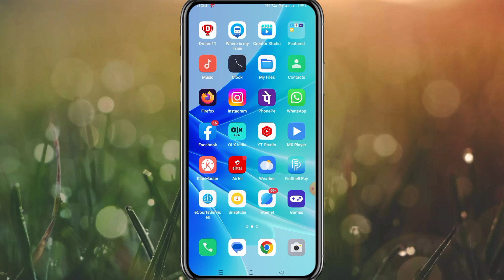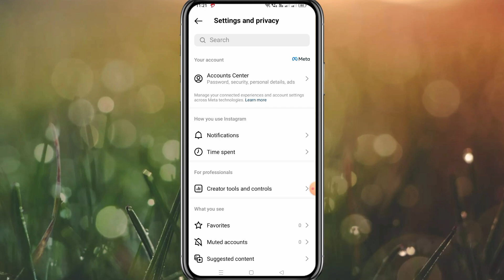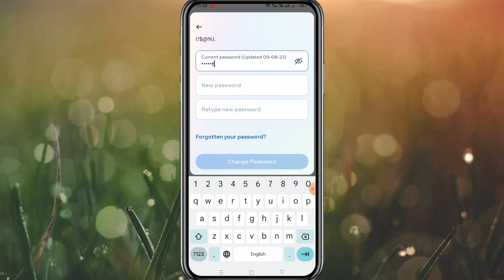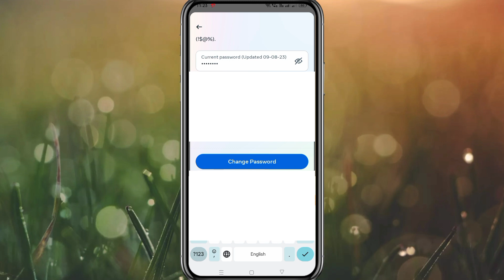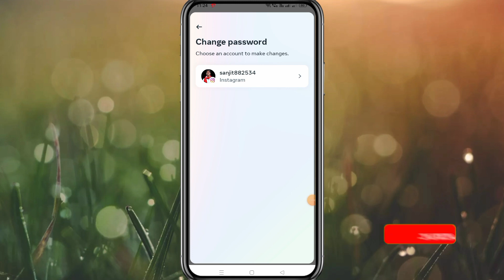Instagram Ka Password Kaise Change Kare 2023 | How To Change Instagram Assword 2023 ,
Instagram ka password kaise change kare 2023 | How to change instagram password 2023

   { Your Quaris:-}
Jbk technical
spreading gyan
password
change
instagram password change kaise karte hain
Instagram password
password
pkc help
pkchelp
p k c help
manish4u
instagram ka password kaise change kare 2023
instagram ka password kaise change karen 2023
change instagram password 2023
instagram ka password change kaise kare 2023
instagram password kaise change karte hain
instagram password change 2023
password
change
in hindi
hindi me
Dk hub
change Instagram password
Instagram password change kaise kare without old password
change Instagram password without old password
Instagram ka password kaise change kare hindi
upcoming world
Instagram ka password forgot kaise kare
instagram account ka password kaise change kare
Manish4u
technical boss
instagtram password kaise pata kare
instagram password bhul gaye to kaya kare
how to instagram password change
hoga toga
hoga toga live
hoga toga news
sitare
Instagram ka password Kaise change Karen
Instagram password without number change
how to see instagram password and username
instagram password
how to find instagram password
insta id ka password bhul jaye to kya kare